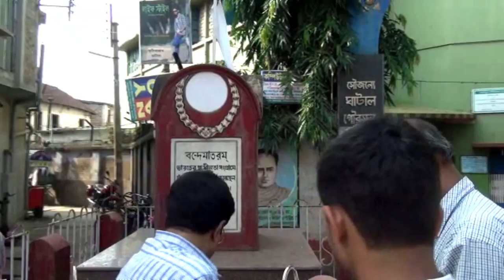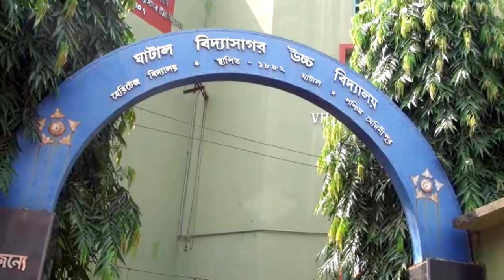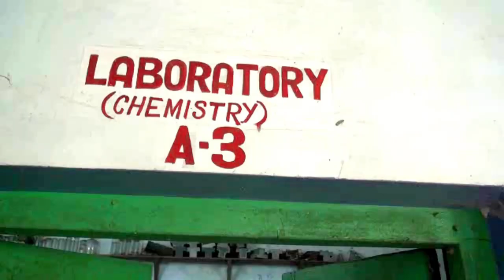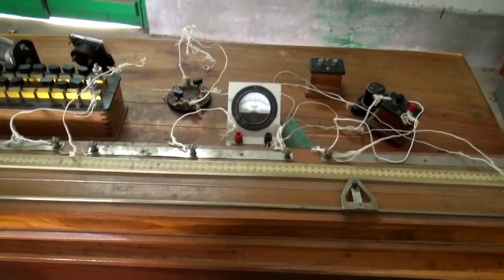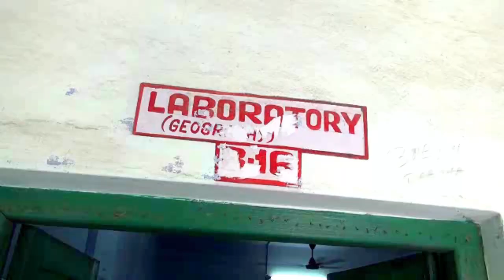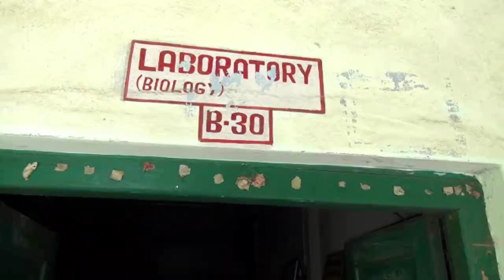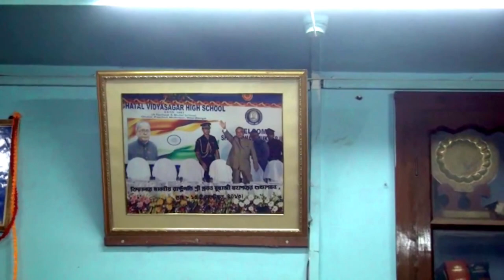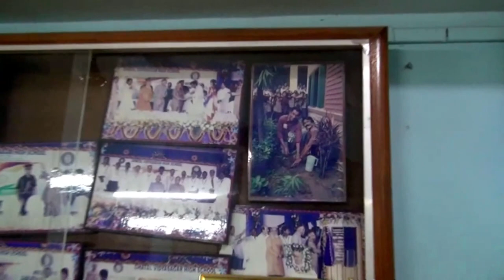A "Heritage School" Ghatal Vidyasagar high School /ঘাটাল বিদ্যাসাগর হাই স্কুল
I am a lifestyle vlogger. Previously we were in USA andnow we are living in Midnapur (West), India. Our return back story began justbecause my husband has no sibling. So that’s a brief story of my life.